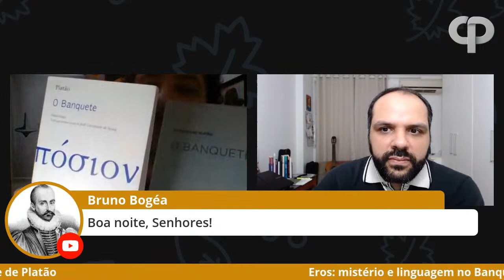Eros: linguagem e mistério no Banquete de Platão | Live com Rineu Quinalia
Rineu Quinalia possui graduação em Filosofia pela Università Degli Studi di Roma Tre (Roma - Itália). É Doutor em História da Filosofia Antiga pela UFSCar (São Carlos - São Paulo) e Mestre em Filosofia pela UNIFESP (Universidade Federal de São Paulo). É pesquisador do grupo ARCHAI e membro associado da Sociedade Brasileira de Platonistas, participante do Grupo InfoClássicas e do Grupo de Estudos em Filosofia Antiga da UFSCar. Tem experiência na docência e na pesquisa no Ensino Superior, Fundamental e Médio nas seguintes disciplinas: História de Filosofia Antiga e Contemporânea, Estética, Filosofia Política, História, Filosofia da Educação e Bases filosóficas da psicologia e da psicanálise. Foi Professor Substituto na Universidade Federal de Sergipe (UFS) e atualmente é Professor nos cursos de Filosofia (Graduação e pós) Psicologia e Pedagogia da UMESP (Universidade Metodista de São Paulo), também é Professor do Ensino Médio e Fundamental do Estado de São Paulo.

Caio Souto
Conversações Filosóficas